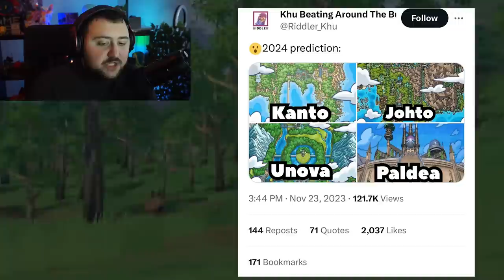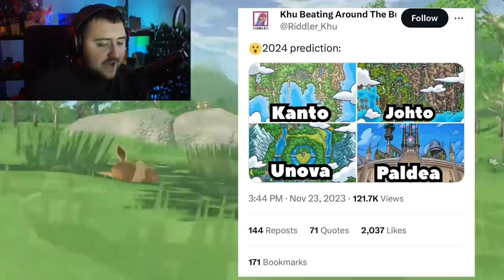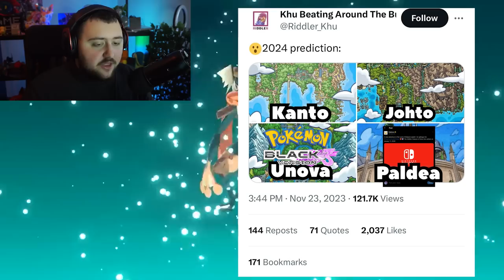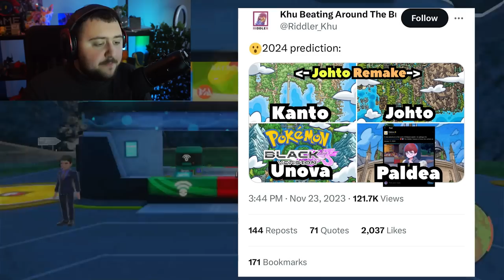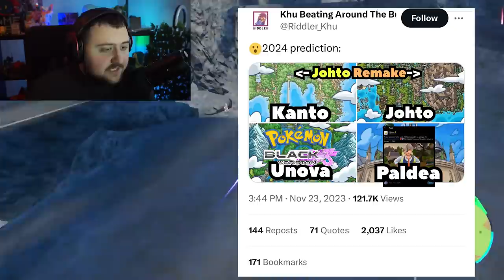NEW Pokemon 2024 GAME LEAKS & HINTS to JOHTO Remakes (Golden Sunrise & Silver Waves)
So this is the second video in a 3 part series of videos im doing covering what the 2024 new pokemon games will be?. In this video we go over the possible NEW Pokemon 2024 GAME LEAKS & HINTS to JOHTO Remakes (Golden Sunrise & Silver Waves). we will try to figure out the latest new pokemon leaks, and see why pokemon johto remake switch, might be the thing we get for pokemon johto remake 2024.